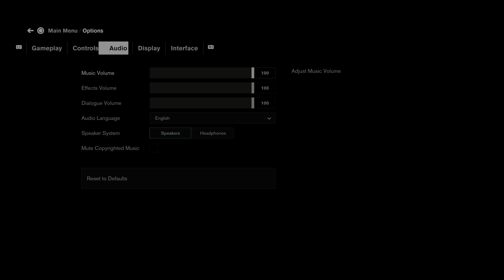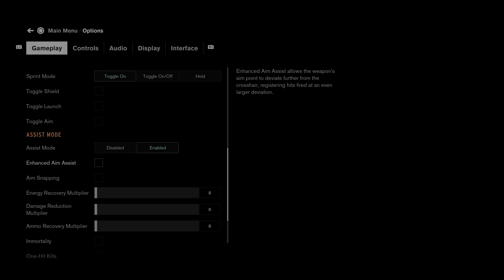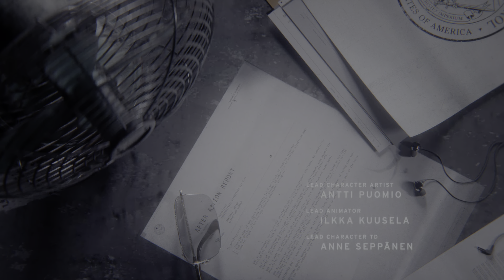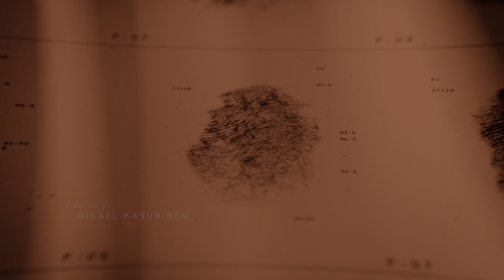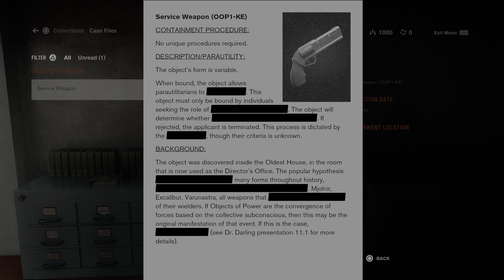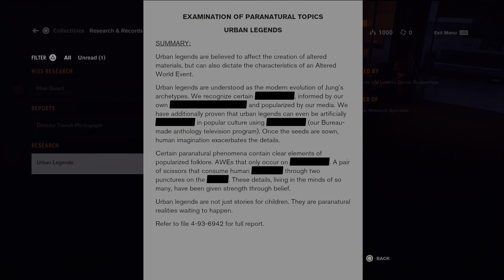Control Ultimate Edition PS5 gameplay